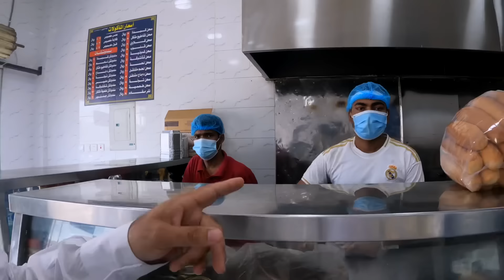$ 9 SR Madina Local Breakfast 🍳 Nashta | Taza KALIEJI & KATAKAT | Madinah Life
Madina Life Local Nshta BreakFast Sirf 9 Riyal Mein, kALEJI aND katakat Madinah Ki Zindagi Yeh Rang Aap sab k sang.